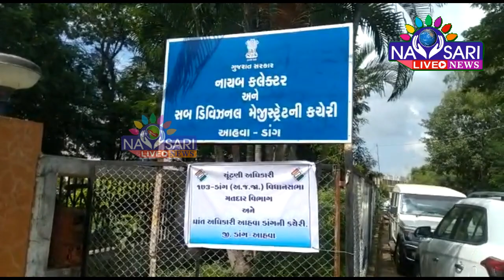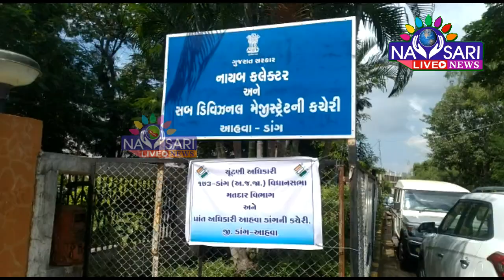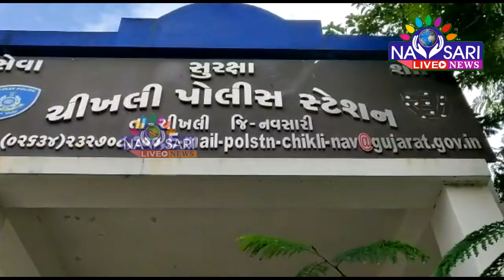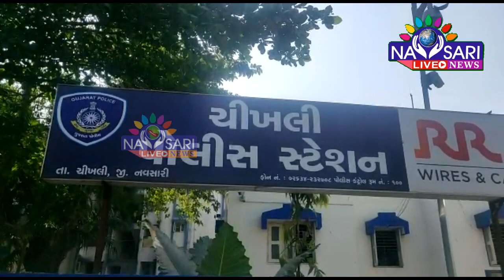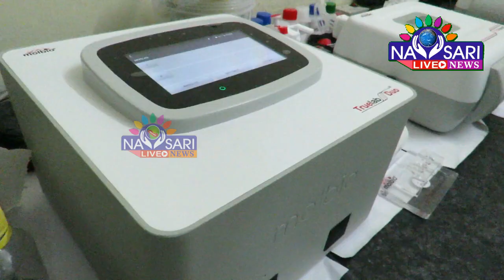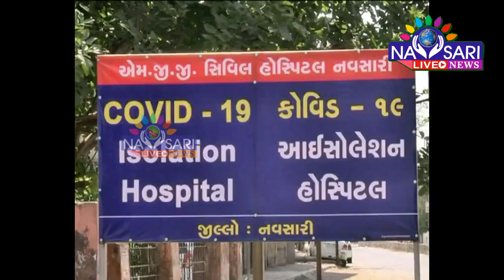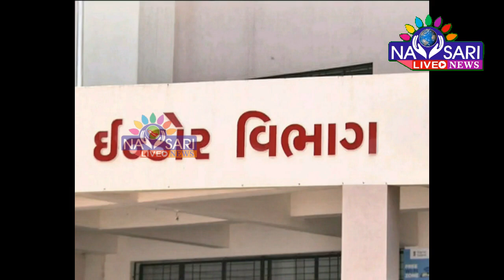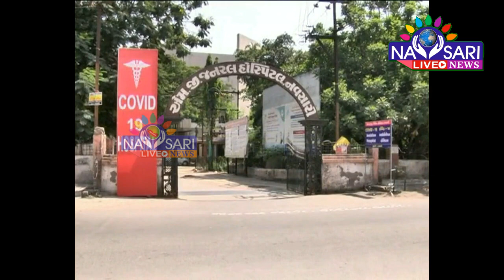Zatpat News :- Watch Full Day News In One Bulletin. Date :-09-11-2020